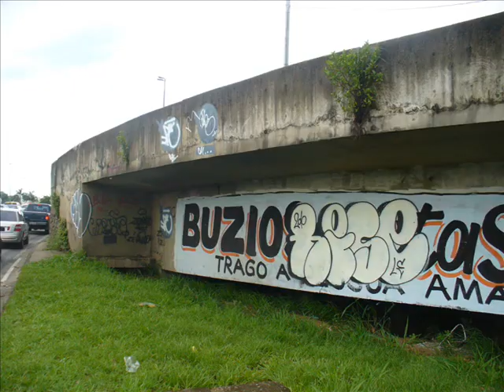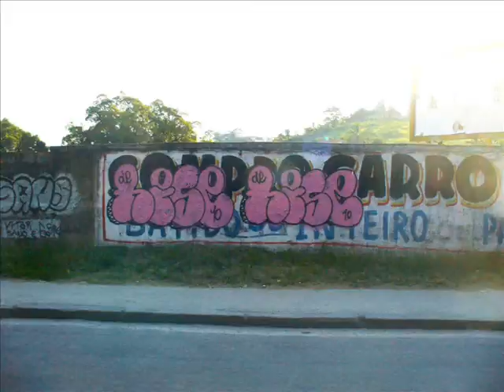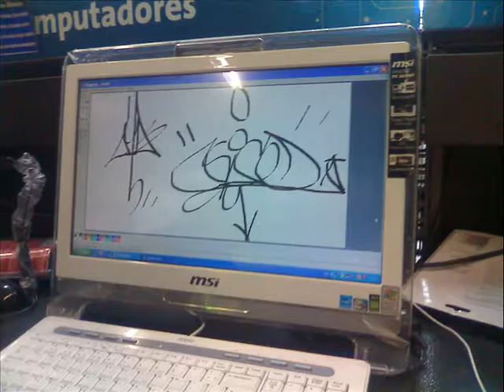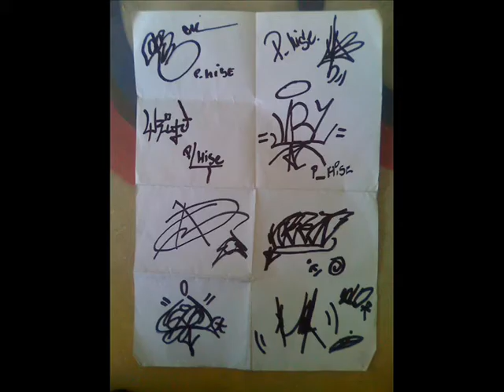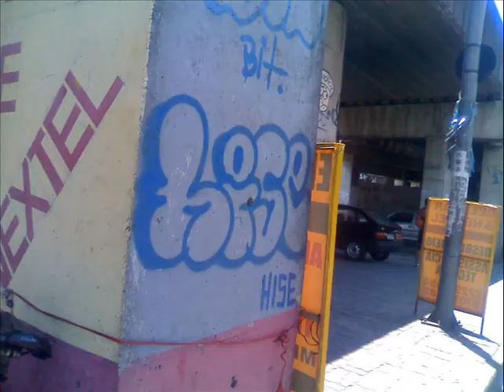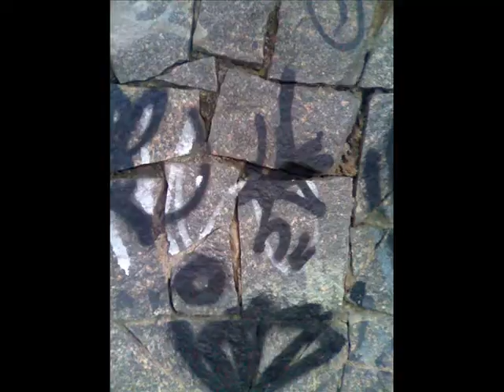Hise e Byte - Nomes de 2010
Video mostrando algumas de nossas aventuras no ano de 2010.

Editado por Hise